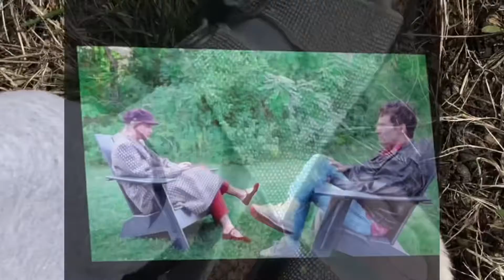Nostalgia Therapy | looking through my pre-k and kindergarten archives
Trying matcha, sitting alone in my house for ten days and going through my childhood projects and pictures! QUALITY time!

Also disclaimer I have this impulse to not include the part of me crying. This week has SUCKED so I decided to include it. Bad emotions are real but they do not define you.

✨magical moment of the week✨

Getting time to be outside (despite the weather being in the 40s) because all my activities were cancelled

Phenomenal makeup look that I did over the weekend combining matte black and GLITTER what a combo :0

I forget frequently but last time I checked I was 15 grade 10

join the ride. let’s learn together.